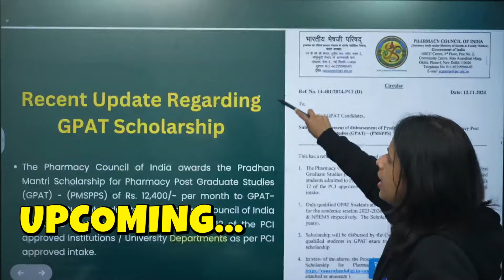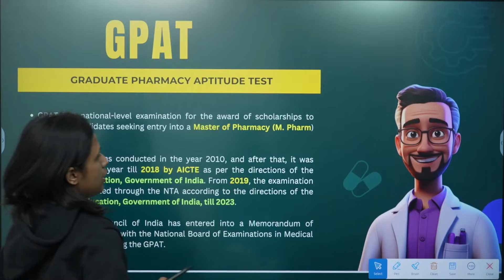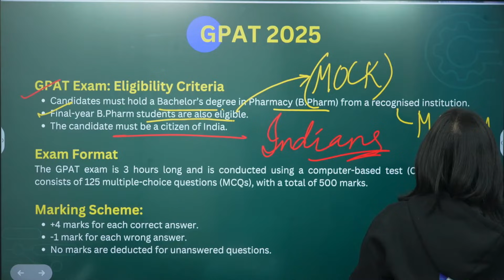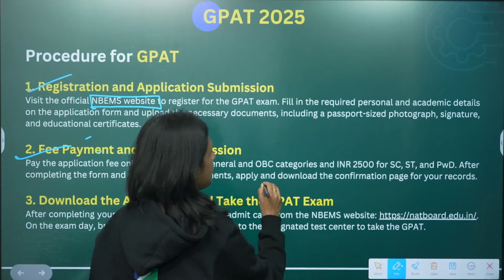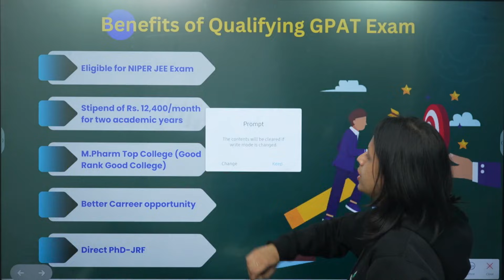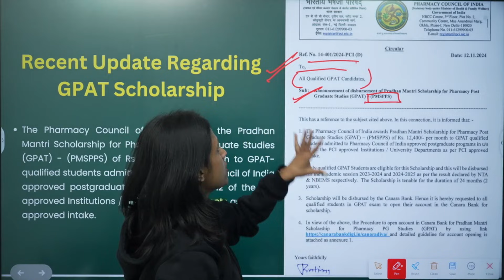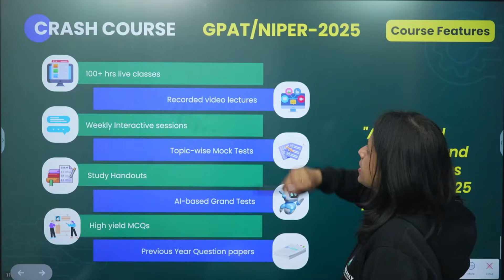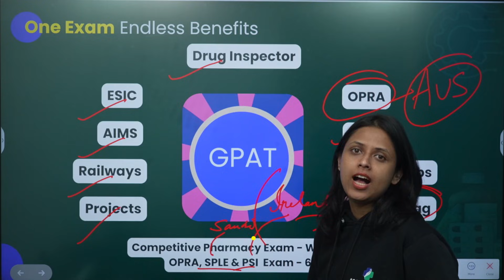All About GPAT Exam 2025 | GPAT Exam Syllabus ,Pattern, Scholarship & Benefits | GPAT Exam Details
Are you preparing for the GPAT Exam 2025? This video covers everything you need to know – from the GPAT exam syllabus, pattern, important dates, scholarship details, and much more! ✅

📌 Topics Covered in This Video:
🔹 GPAT Exam 2025 Details 📅 | Eligibility, Exam Date & Application Process
🔹 GPAT Exam Syllabus 2025 📖 | Key Subjects & Topics
🔹 GPAT Exam Pattern 🎯 | Marking Scheme & Paper Format
🔹 GPAT Exam Preparation Tips 📝 | How to Crack GPAT 2025
🔹 GPAT Scholarship 2025 💰 | Criteria, Benefits & How to Apply
🔹 GPAT Previous Year Question Papers 📂 | Download & Practice

✔️ Complete GPAT Exam Information 2025
✔️ Latest GPAT Scholarship Updates & Criteria
✔️ Best GPAT Exam Preparation Strategies
✔️ How to Prepare for GPAT Exam 2025

📢 Don’t Miss Out! Watch now and boost your GPAT 2025 preparation! 🚀

⏰Timestamps:-
00:00:00 Highlights
00:00:11 About this Video
00:00:58 GPAT Exam Kya Hota Hai
00:02:30 GPAT Exam Eligibility Criteria & Pattern,Passing Marks
00:04:32 GPAT Exam Syllabus 2025
00:05:31 GPAT Exam Process
00:06:21 GPAT Exam Benefits
00:07:24 GPAT Rank Wise College
00:07:57 GPAT NIPER Kya Hai
00:08:21 GPAT Scholarship Update
00:09:51 NIPER me Admission Kaise Le
00:10:14 GPAT Exam 2025 Preparation